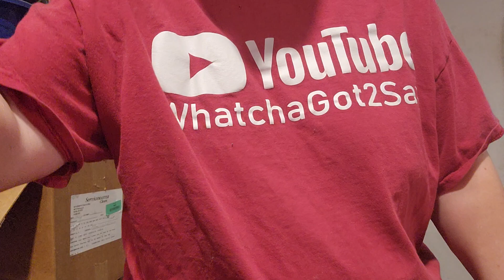I have a gifts for my reborn baby dolls for happy solar eclipse day